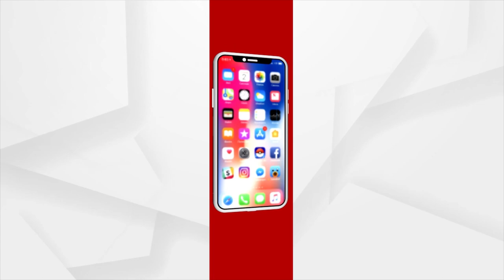ଦେଶର ଯୁବ ଯୋଦ୍ଧା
ସେନାର ଅଭିନ୍ନ ଅଙ୍ଗ ହେଲେ 341 ଯୁବ ଅଫିସର  I IMAର ପାସିଂ ଆଉଟ ପରେଡ ପରେ ଦେଶକୁ ମିଳିଲା ଯୁବା ଜୋସ୍ I କୋଭିଡ କଟକଣାରେ ପରିଜନଙ୍କ ଅନୁପସ୍ଥିତିରେ ହେଲା ପାସିଂ ଆଉଟ ପରେଡ I